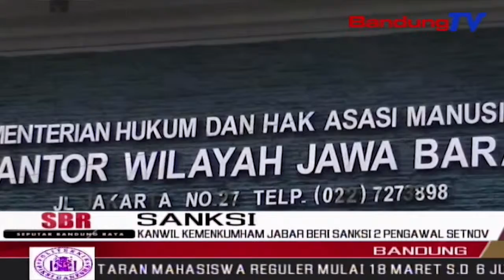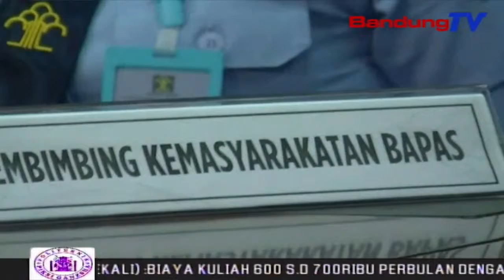KANWIL KEMENKUMHAM JABAR Beri Sanksi 2 Pengawal SETNOV | SBR | BANDUNGTV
SBR | BANDUNGTV | RYADI RIFKY | Kantor Wilayah Kementerian Hukum Dan Ham Jabar,Memberi Sanksi Disiplin Pada Dua Petugas,Yang Mengawal Terpidana Setya Novanto.Tak Hanya Pemberian Sanksi,Tim Dokter Rumah Sakit Juga Menginformasikan,Penyakit Apa Saja Yang Diderita Setnov Sehingga Harus Berobat Keluar Lapas.